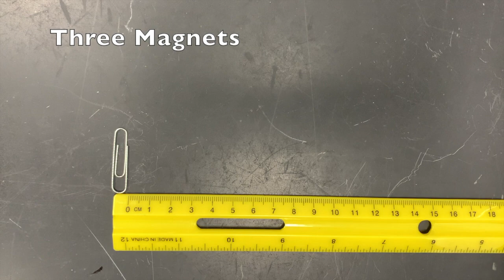Investigation 9.3 Data Collection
Data collection for Investigation 3.3